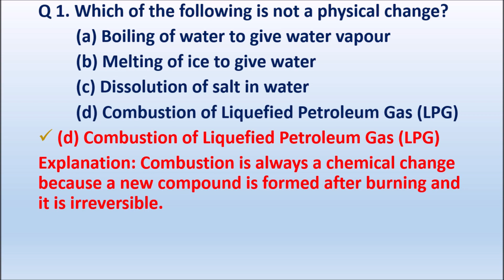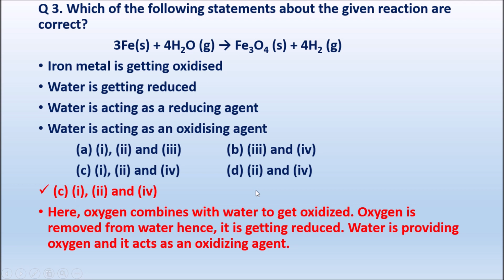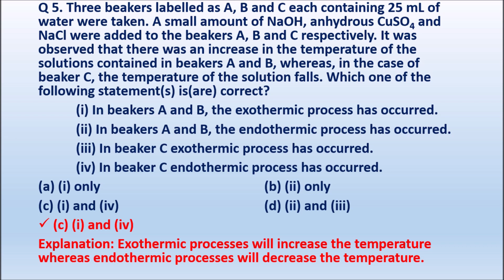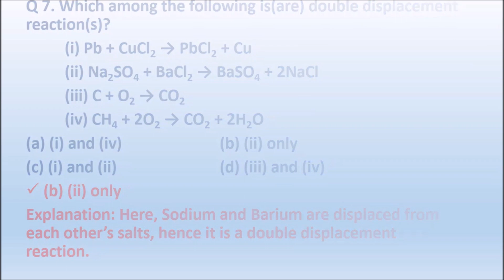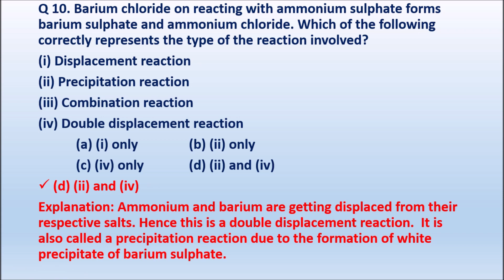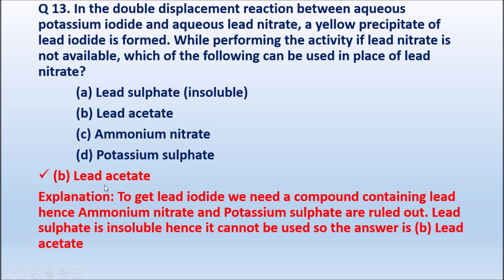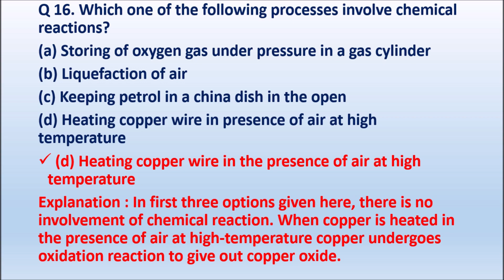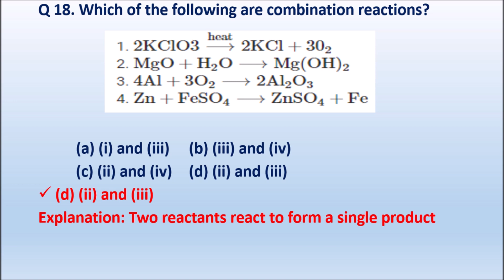NCERT Exemplar solutions to class 10 Science Chapter 1 Chemical reactions and equations Part 1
Welcome everyone in "Rai Smart Classes"

Rai smart classes recorded genuine videos is committed to providing high-quality and free education materials for the student of India.

High quality educational content  videos is committed to improving the  education simplify in India  which will help students in multiple aspects of their educational journey.

science notes ncert books
ncert solutions
ncert exemplar solutions

If any problem, you can write in comment box, we will reply as earliest.